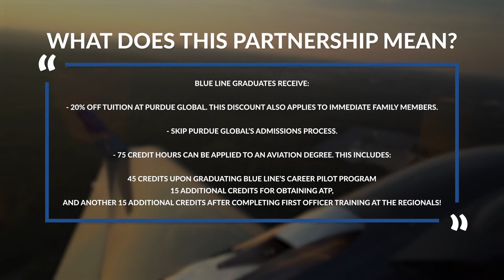Flight School = College Credits! 🤯🎓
We have partnered with Purdue Global! This means graduates will receive college credits for completing our Career Pilot Program, and continue to obtain credits with different milestones on their journey as a career pilot!!

Click on the link below to learn about our Career Pilot Program, where we take students with zero experience and put them on the most efficient track to a professional pilot career in as little as 5.5 months:

☞______/ Follow Us \______☜
FB, IG, TikTok, our Website and more: